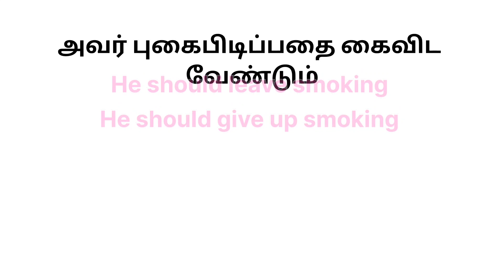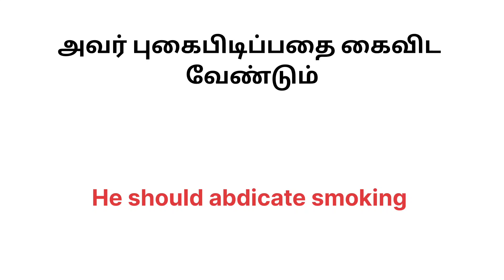English vocabulary | Alternative words for "quit" | Speak English fluently and confidently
In this video, I have informed you about the alternative words which you can use instead of
"quit".

Spoken English in Tamil |English speaking tips| Vocabulary  | Speak English fluently